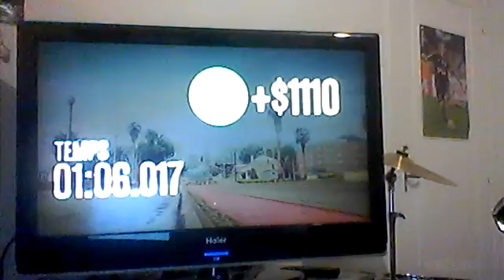UNE COURSE COOL AVANT L HEURE